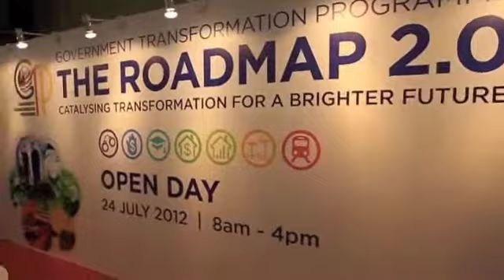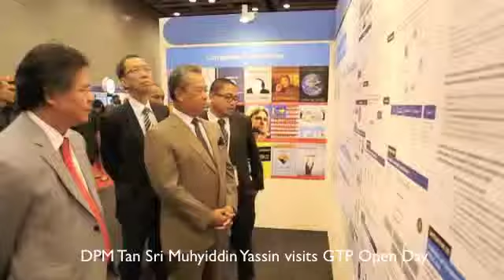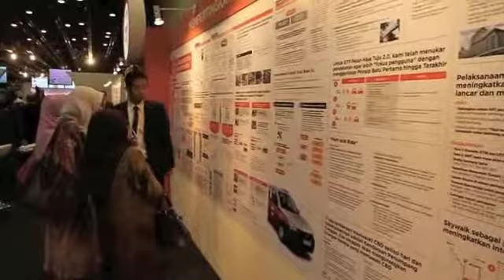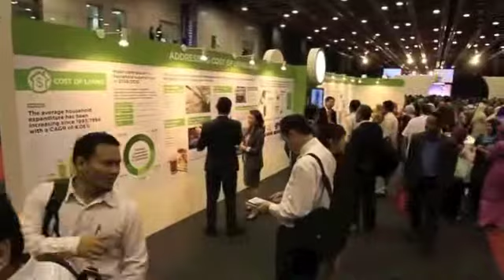GTP Open Day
Tan Sri Muhyiddin Yassin visits GTP Open Day